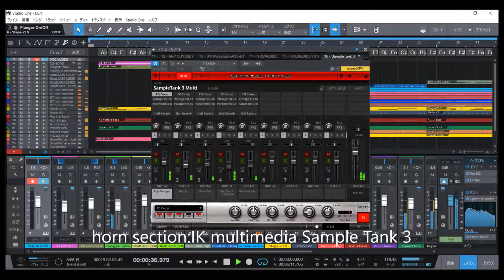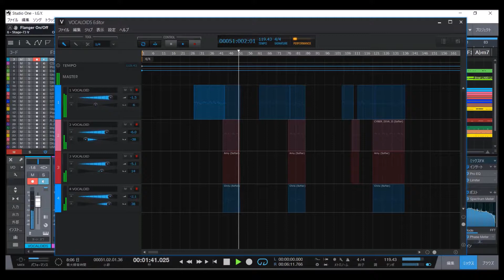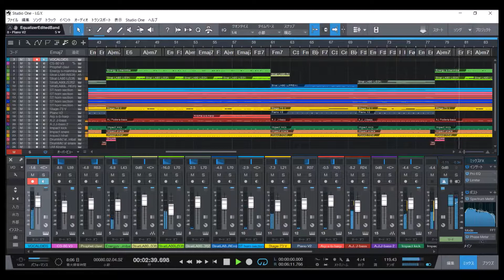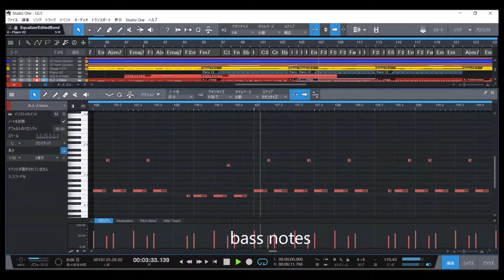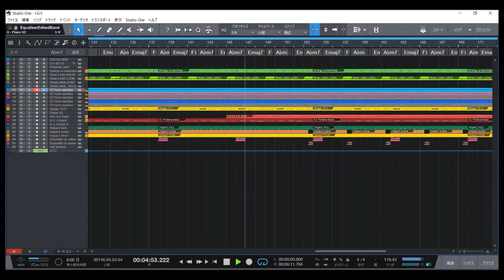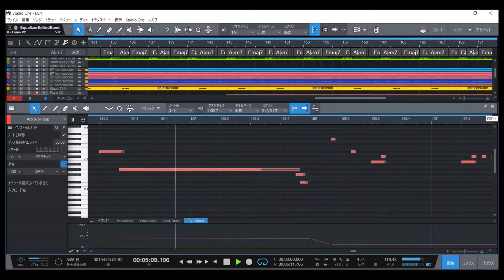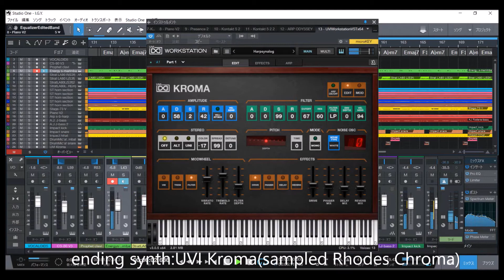Cyber Songman sings Donald Fagen「I.G.Y.」【DAW COVER】VOCALOID 5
music from Donald Fagen album『The Nightfly』
「I.G.Y.」1982

with PRESONUS Studio One 4.5,
and YAMAHA VOCALOID 5,
and ARTURIA V collection 6(Prophet-V,CS-80V,Stage-73V,PianoV2),
and IK multimedia MODO BASS,Sample Tank 3,
and UVI Energy,Kroma,
and KORG Legacy Collection(Arp Odyssey),
and IMPACT SOUNDWORKS Shreddage 3 Stratus FREE (for KONTAKT),
and DrumMic'a!(for KONTAKT),
and other.